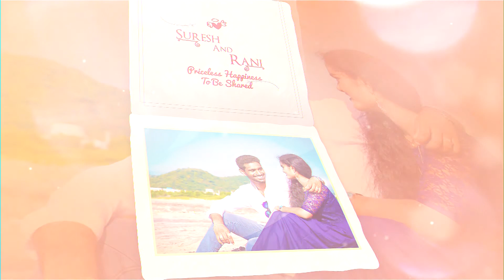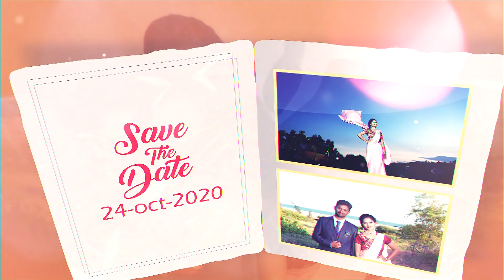II Pothala's Wedding Invitation II Suresh weds Sandhya Rani II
by Varma Digital Studio  II  Sasi@ 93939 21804